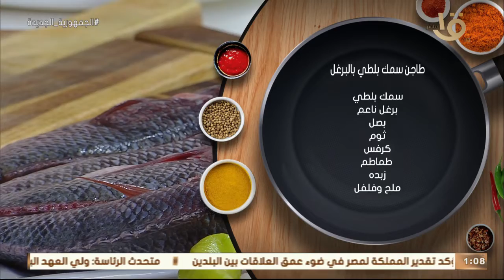أكلة أمي | "طاجن سمك بلطي بالبرغل" بالطريقة المغازية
أكلة_أمي
▶▶ Follow us ▶▶